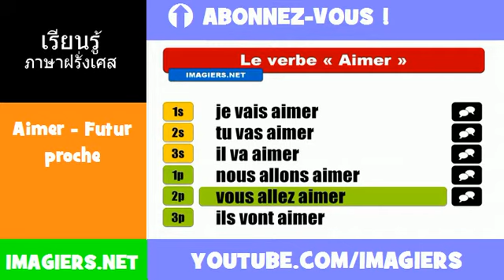คำกริยาภาษาฝรั่งเศส = Aimer = Futur proche